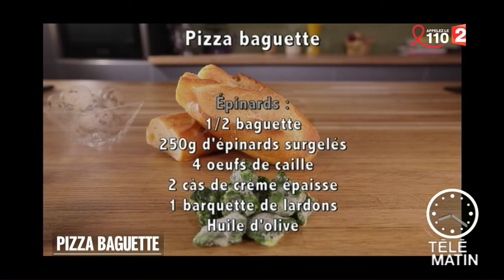Gourmand - Pizza baguette tomate mozza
Notre chroniqueuse Carine Teyssandier notre prépare une délicieuse recette.